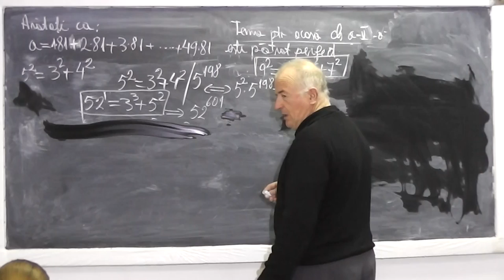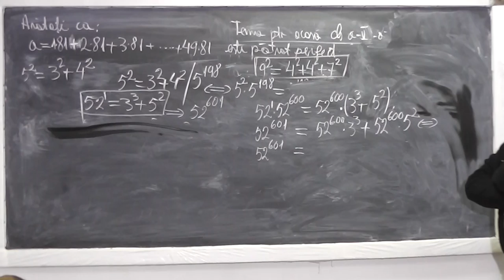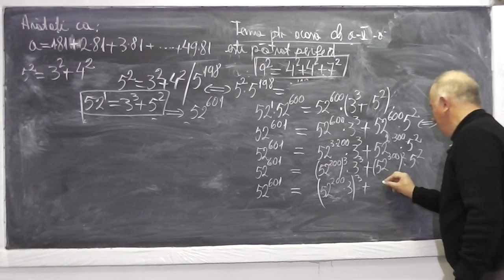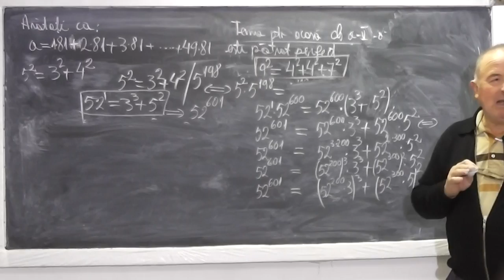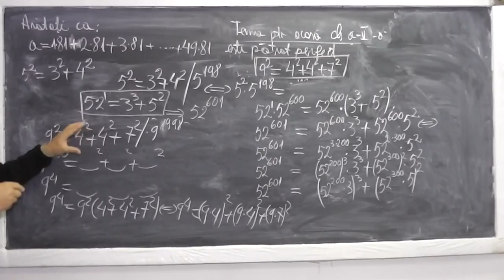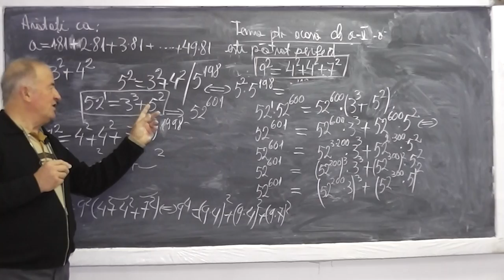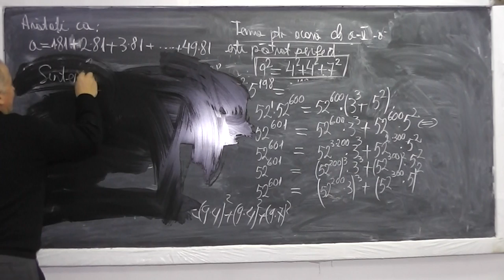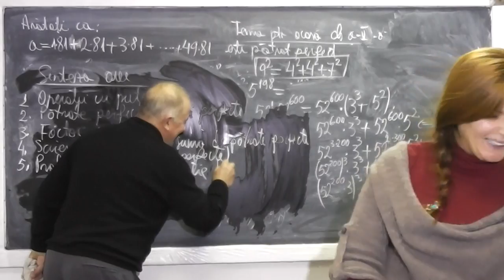2/2 Lectia 685 - Probleme cu patrate si cuburi perfecte Factor comun Operatii cu puteri Tema Clasa 5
Aceste lectii sunt sustinute de voi si daca va sunt utile, as aprecia un Like si Share - In aceasta lectie de matematica pe care o puteti vedea in direct si pe ne ocupam de tema pentru acasa la clasa a V-a. Din cuprins: Rezolvam probleme cu patrate si cuburi perfecte, scoaterea in factor comun, scrierea unui numar ca suma de patrate perfecte sau cuburi perfecte, operatii cu puteri, Proful Online in situatie dificila :) Daca lectia va este utila, as aprecia un Share si Like - VIDEO MATEMATICA cu Proful Online sau cautati pe Google: profu online Ioan Ursu

- 1/2 Lectia 685 - Probleme cu patrate si cuburi perfecte Factor comun Operatii cu puteri Tema Clasa 5
- 2/2 Lectia 685 - Probleme cu patrate si cuburi perfecte Factor comun Operatii cu puteri Tema Clasa 5
- Lectia 685 - Probleme cu patrate si cuburi perfecte Factor comun Operatii cu puteri Tema Clasa 5